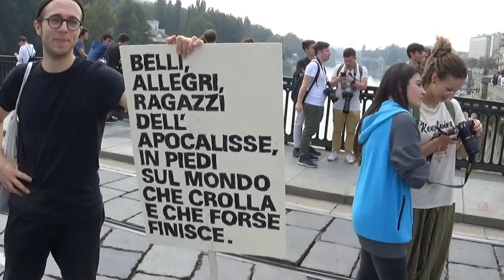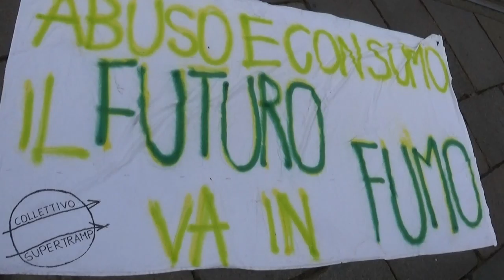Per il pianeta, Torino 27 settembre 2019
Per il pianeta, Torino 27 settembre 2019: qualche minuto della manifestazione.